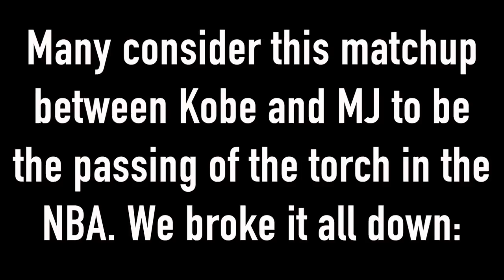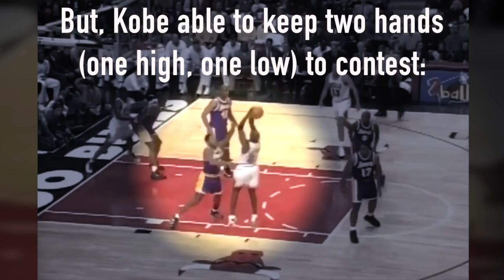MJ vs. Kobe: The Passing of the Torch (Full Breakdown)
At just 19 years old, Kobe was a force to be reckoned with, and Michael Jordan knew it. No, Kobe didn't have the hype surrounding him that MJ did coming out of high school/college, but MJ knew what was coming, and on December 17, 1997, the two combined for over 60 points in a matchup that would eventually be viewed as the passing of the torch in the NBA for the next generation.